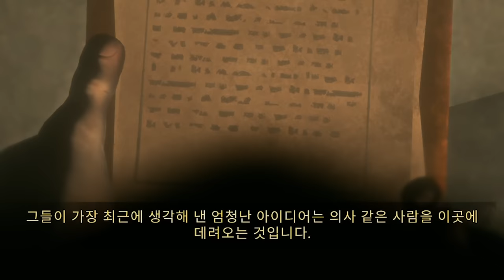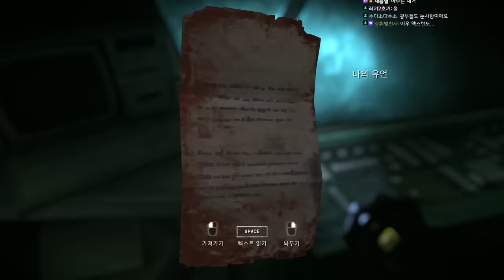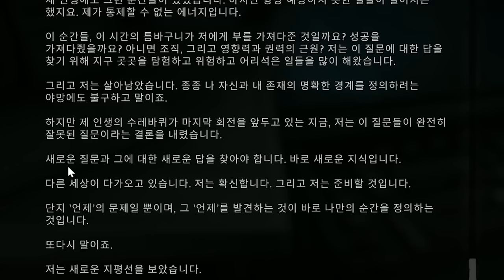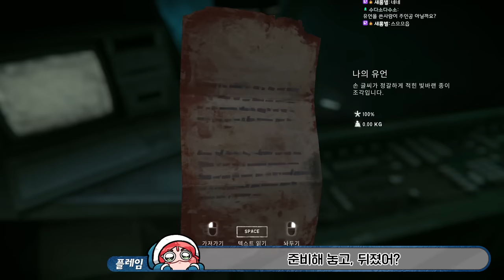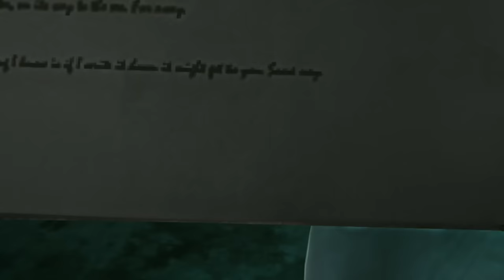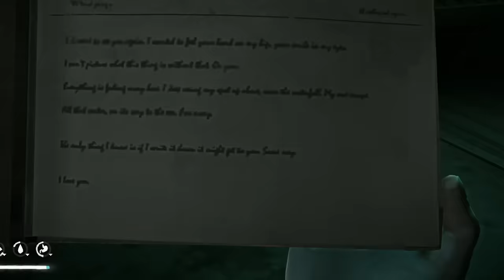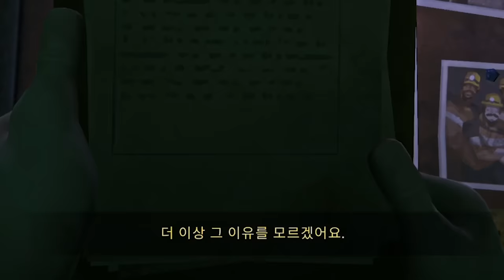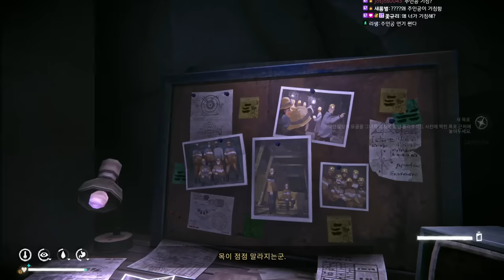극한의 추위에서 다시 살아남기 - '여정의 끝' (덜렁다크 시즌2 #45 완결)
게임 이름: The Long Dark
가격: 21500원